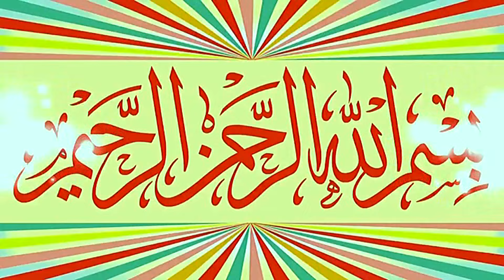Nice Speech By Molana Hafiz Inam ul Haq Farooqi Topic Istaqbal e Ramzan.2024.Zafar Okara Official